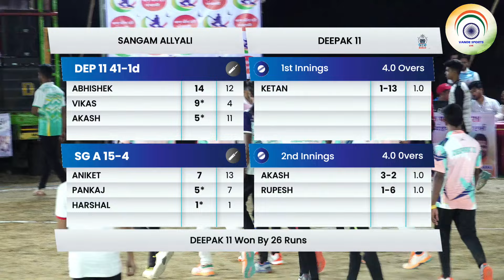DEEPAK 11 VS SANGAM ALLYALI